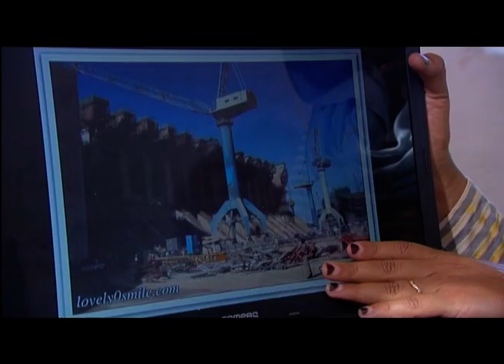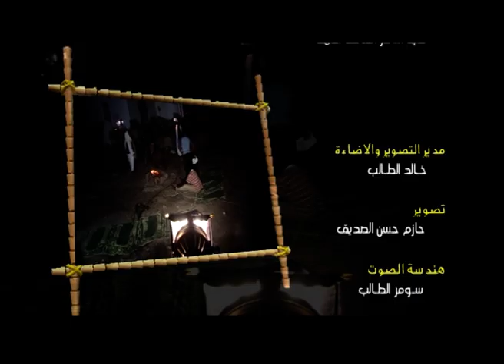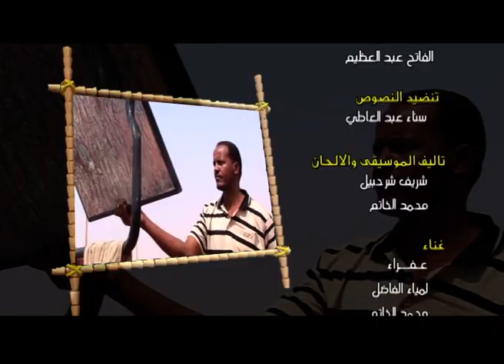حكايات | برق العطشان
الشروق_ الفضائية
Ashorooq Tv
ـــــــــــــــــــــــــــــــــــــــــــــــــــــــــــــ